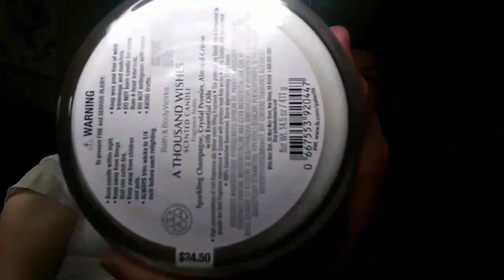REVIEWING A THOUSAND WISHES | BATH AND BODY WORKS